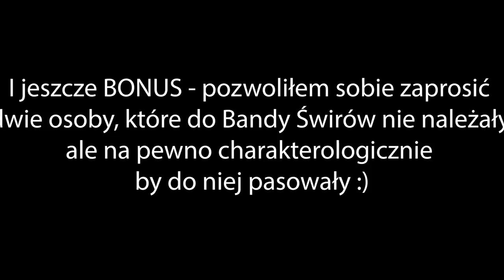Prezent świąteczny - ŻYCZENIA OD BANDY ŚWIRÓW i nie tylko... :)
Zgodnie z zapowiedzią, mam dla Was świąteczny prezent! Są to życzenia od byłych zawodników Korony Kielce, większość z nich grała w okresie kultowej "Bandy Świrów"! Są też dwie osoby z lat bardziej teraźniejszych - zobaczcie o kim mowa!

Kilka osób nie było niestety w stanie dosłać swoich nagrań, ale kazali przekazać najserdeczniejsze życzenia!

Jedną z nich był trener Leszek Ojrzyński, którego zatrzymały sprawy osobiste. Na moją propozycję, by nagrał to nawet w samochodzie telefonem, odpowiedział: - Tak nie mogę zrobić, ludzie pomyślą, że robię to na odwal się, do tej sprawy trzeba podejść porządnie. Niestety ostatecznie trenerowi życzeń nie udało się wysłać, ale to w pigułce opisuje jego charakter oraz charakter, jakiego pewnie wszyscy będziemy oczekiwać od Korony w 2020 roku! :)